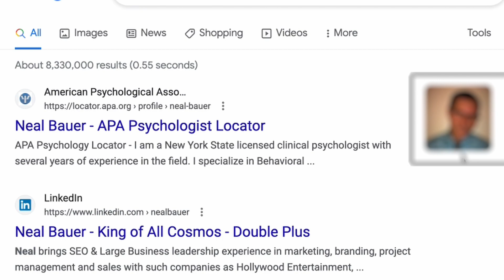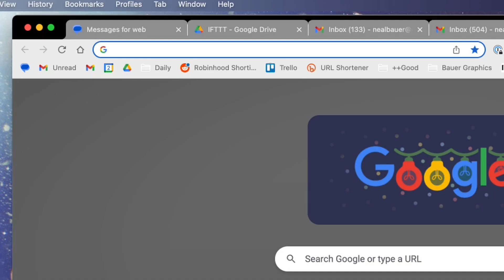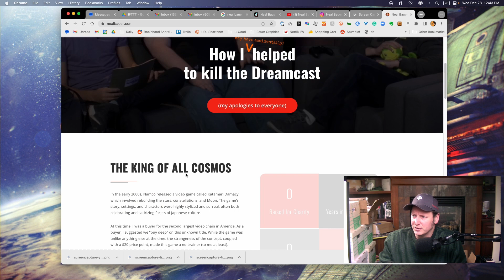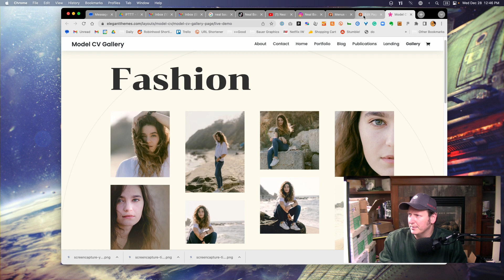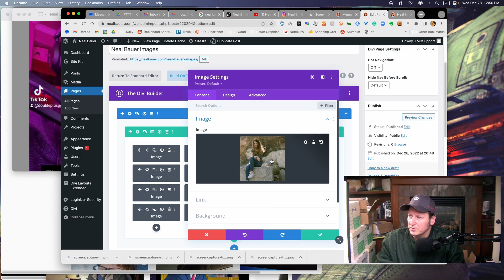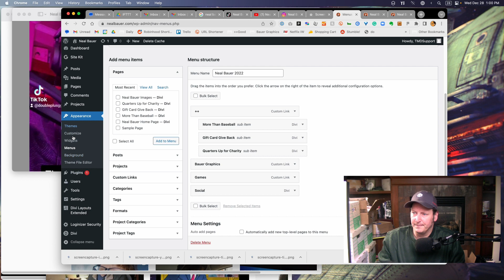Crushing my competition on Google Search - 2023 SEO/SEM Challenge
For 20+ years, I owned search results for my name "Neal Bauer" on Google. During the pandemic (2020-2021), I let my guard down and some filthy, unshaven thing took my top spot in Google search results. ಠ_ಠ

This. Will. Not. Stand.

Ok, you've got my attention, "Neal Bauer." I hope you are ready for a fight as I'm going in, guns a'blazin' to, reclaim my rightful spot at the top of the search algorithm.

Oh, it is ON!